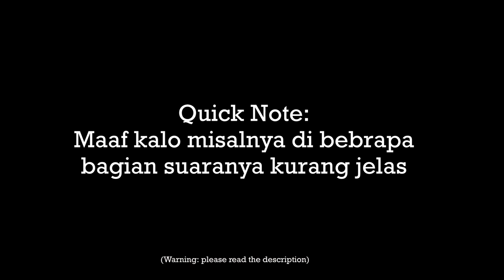Pacar Temenin Kamu Sambil Main Rubik | ASMR Boyfriend Roleplay Indonesia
Warning: Ini video requested tergabut yang pernah di buat. Buat yang pengen di temenin selama satu jam sambil dengar suara rubik, count this video in dan buat yang request ini... Kok bisa kepikiran sih🤣

Perks/Keuntungan yang kalian dapatkan kalau jadi VIP:
1. Exclusive lifetime access ke private audios seperti audio keluar lebih duluan, dll
2. Dapat shout out di tiktok/IG (optional)
3. Masuk jadi VIP Member di Discord Private group call sama admin
4. Dapat priority request short, audiobook, ide, dll
5. Many more!